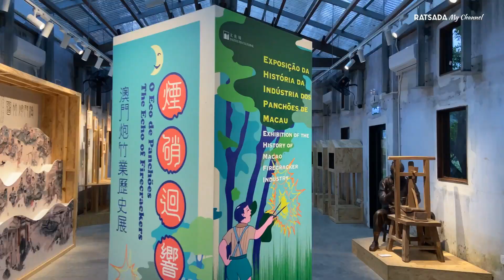FORMER IEC LONG FIRECRACKER FACTORY WALKWAY OPEN TO PUBLIC | Macau China